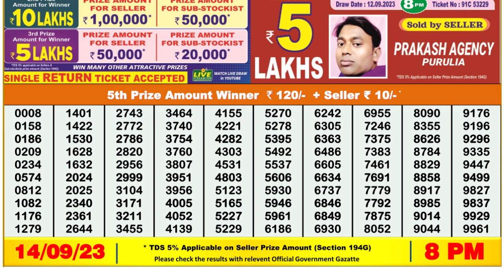Nagaland Lottery Sambad Live 8pm 14.09.23